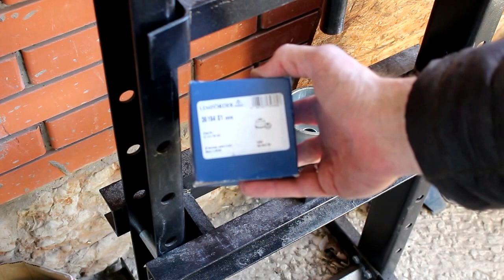BMW 530i e60 4WD 2006 года Замена пыльника внутреннего ПРИВОДА и Сайлентблоков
сайлентблок передний     LEMFÖRDER   3619401
пыльник привода внутренний  FEBI  27102
рычаг правый нижний малый   SIDEM  21457